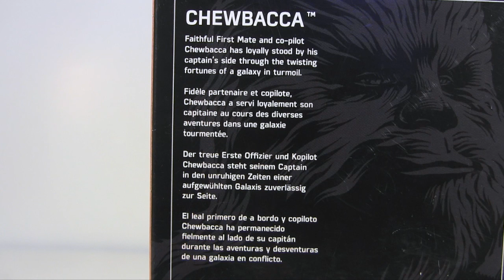STAR WARS Black Series HAN SOLO & CHEWBACCA Action Figure Review & Comparison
Hey everybody join me for a review and comparison that takes in Han Solo and Chewbacca from both Star Wars the Force Awakens and the original trilogy!